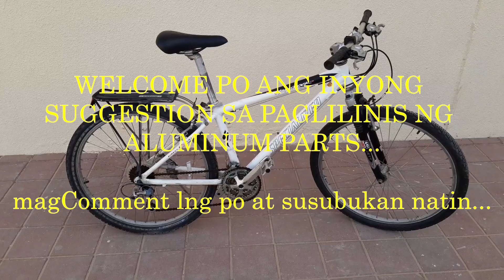Japan Surplus Bike - Murang-mura napabili tuloy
Napadaan, Natipuhan, Napamura, Napabili.

Kaya ingat po tayo sa nakahiligan...LOL